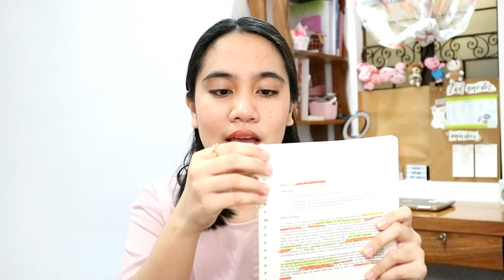FEBRUARY 2021 FAVORITES! ♡ (scented candles, wax stamp, cases, etc!) | Aly Quinto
I can't believe that it has been a month since I last uploaded a video! During my (short) hiatus, I get to focus more on my academics and manage my small business. But of course, I'll never forget about filming during my free time since in fact, I also get to relax whenever I talk to the camera and update you guys! 💕 This February favorites video might be (a little) late but I hope you'll still enjoy watching!

1. Wax Stamp
2. Cases
3. Highlighters
4. Candles
5. Spiral Binder